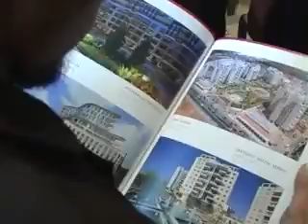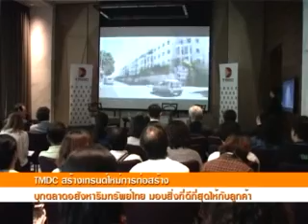TV News TMDC MV5 Channel June 2015 4 Mins